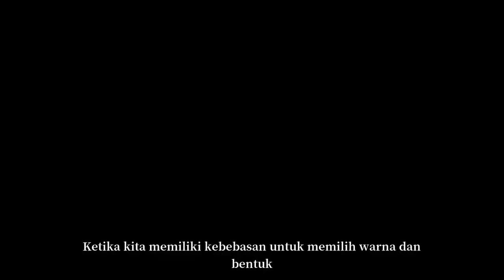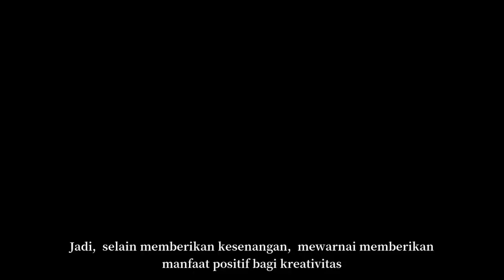MANFAAT MEWARNAI | PENGETAHUAN RANDOM (JANUARI)